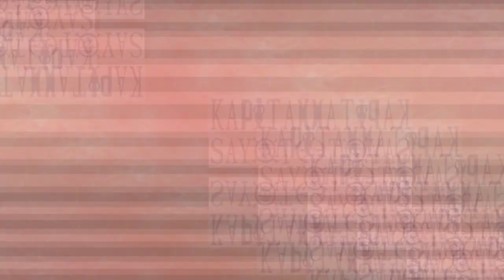ONE PIECE MANGA CHAPTER 1000 TAGALOG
YES CHAPTER 100 PREDICTION..
THANKS SA SUPPORT!